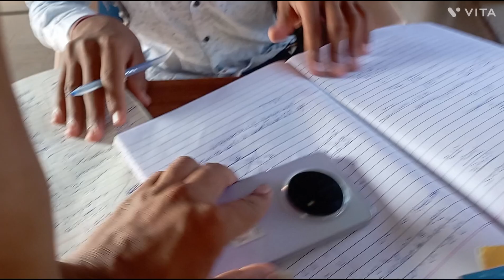my village in summer🌞🏖️ || Day - 172/365 || sk vlogs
Hello👋 guys  आइये आपका स्वागत है 🙏🙏🙏
                   How are you my YouTube family👪
I am a Daily Vloger
my vlogs upload time - morning🌞 9am
Daily live with my YouTube family at 7:30 pm to 9:00pm